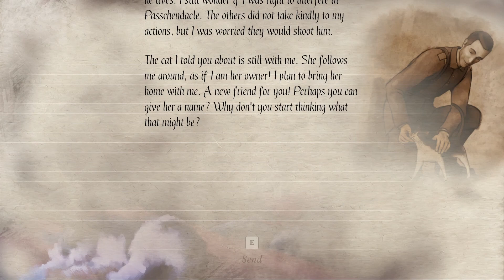11-11: Memories Retold - Part III Chapter 01 - Prisoners